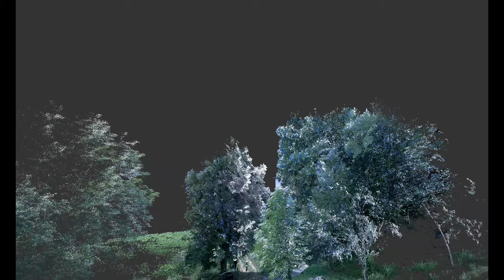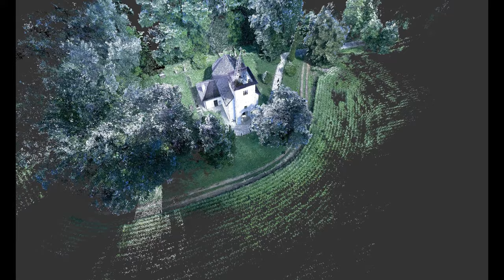Böde, Szent Mihály templom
A Böde és Zalaszentmihályfa közti út mellett...
Múltja homályba vész, mégis középkori vidéki templomaink egyik legfontosabbika áll a Böde és Zalaszentmihályfa közti kanyargós út melletti dombon. A mai szemmel nézve sokszor szerény középkori templomocskákhoz képest bőkezű építtetőről tanúskodnak a legalább 800 éves, román kori templom méretei és díszei, különlegesen faragott kapuja és a torony ablakából lenéző állatfejek, amelyek köré legendákat szőtt a helyi szájhagyomány.

Hasonló lézerszkenneres tartalmakért látogass el a facebook oldalra